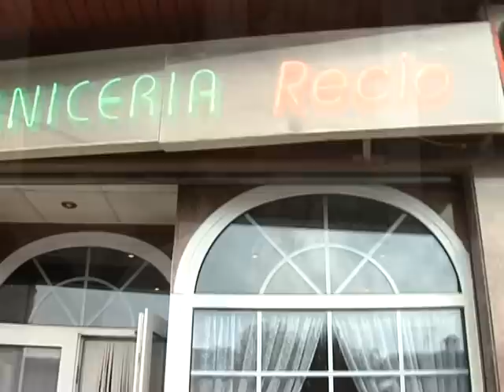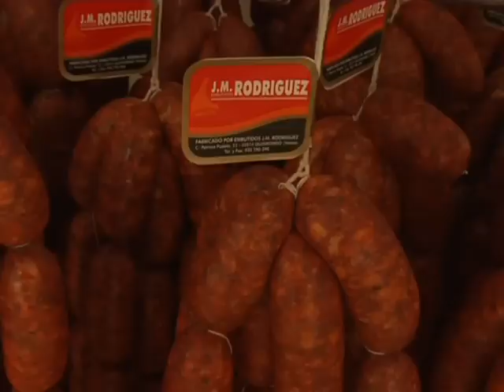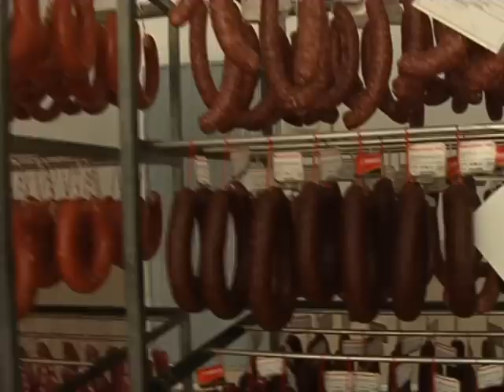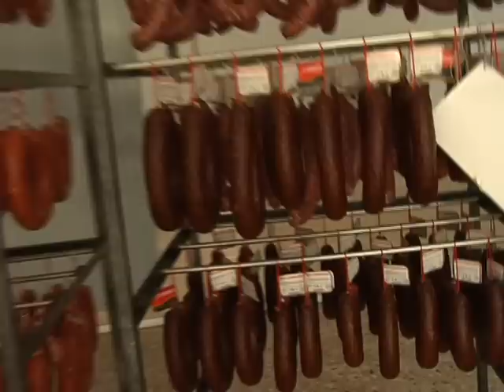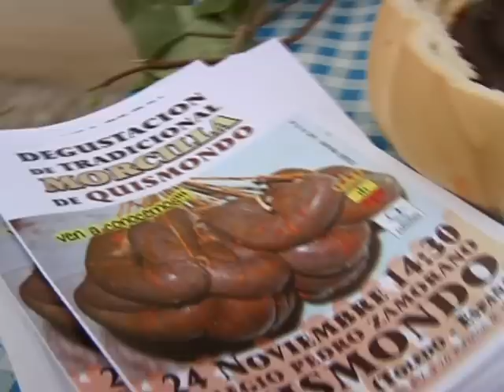DEGUSTACIÓN DE LA TRADICIONAL MORCILLA DE QUISMONDO